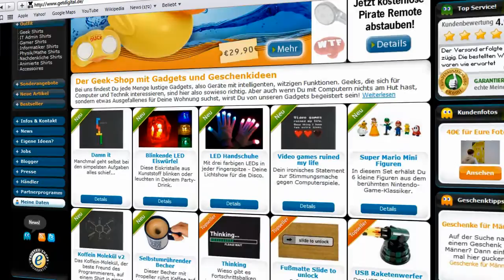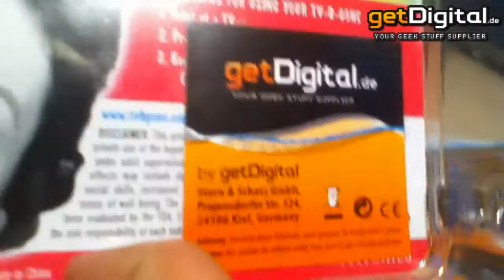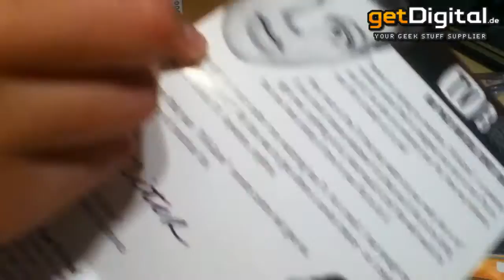TV-B-Gone TV Ausschalter Unboxing - getDigital.de | SimplyLook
Der TV B Gone ist ein Universal TV Ausschalter.

Vielen Dank an getdigital.de für das Sponsern!